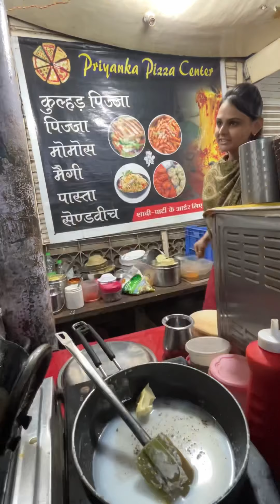Priyanka’s Didi Famous Kulhad Pasta | Indore | Streetfood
Location 📍 Sarafa Bazaar Indore Madhya Pradesh